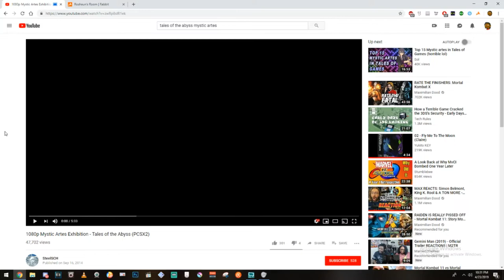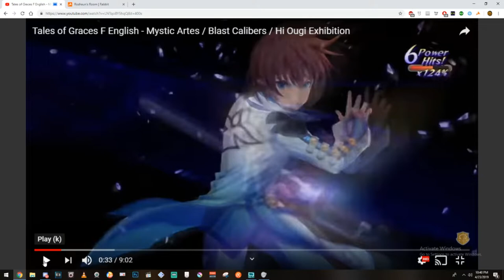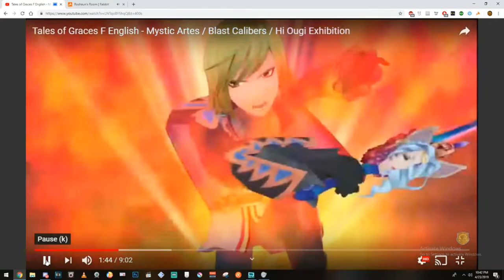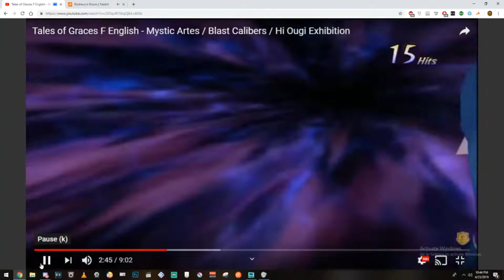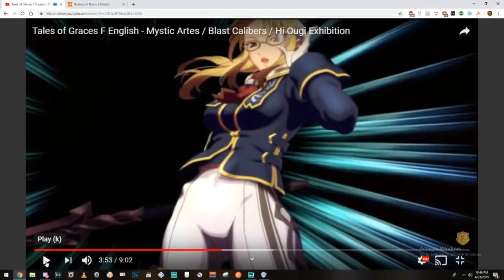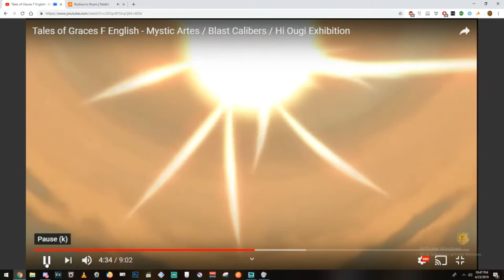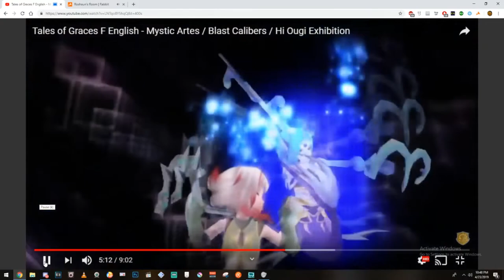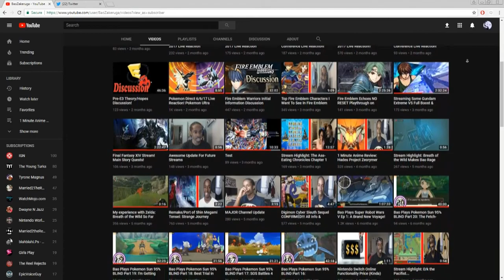Rate the Mystic Arte: Tales of Graces F Edition!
Haven't seen these in years, and honestly they're better than I remember! Also, we reacted to the abyss mystic artes before this but I decided to not upload it because most people weren't too impressed, which means most of you wouldn't find it entertaining either. So enjoy Graces F!

Intro Song is Mecha God by Richie Branson